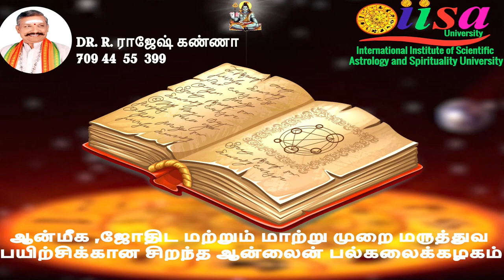Astro Numaralogy class Dont miss